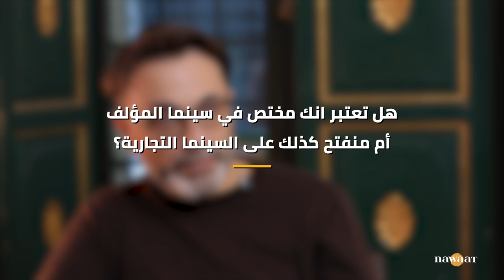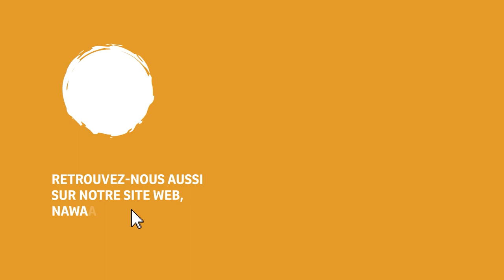سينما المؤلف ليست حكرا على النخبة، حوار مع المخرج محمد بن عطية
بعد جولة في المهرجانات الدولية، تعرض قاعات السينما المحلية الفيلم الروائي التونسي"وراء الجبل". فيلم يطرح إشكاليات متعددة ويستفز العقول للتفكير خارج السائد.
لنقاش هذا العمل الفني وواقع السينما التونسية اجمالا، حاورت نواة مخرج الفيلم محمد بن عطية.